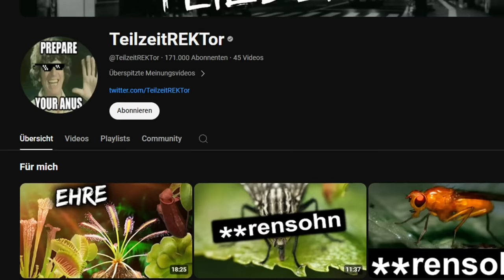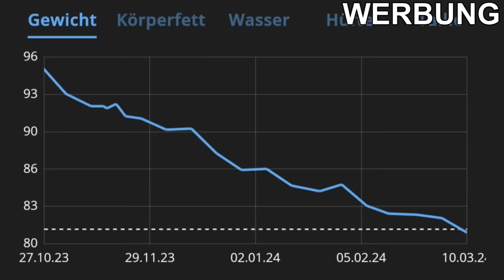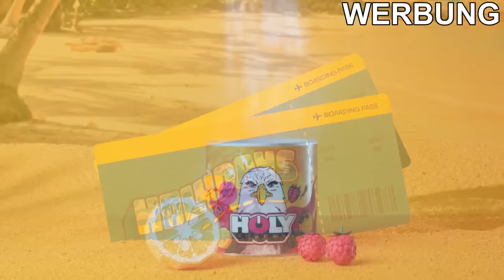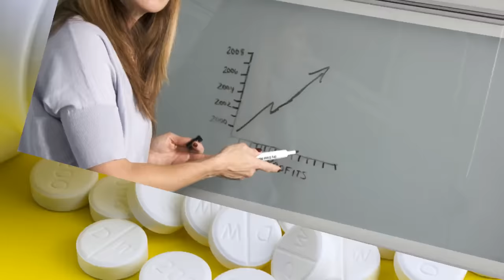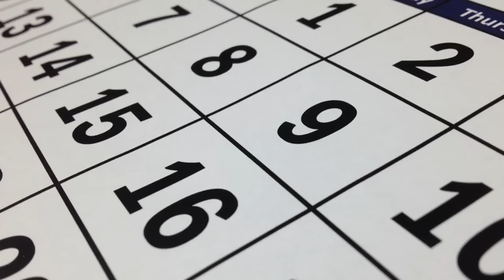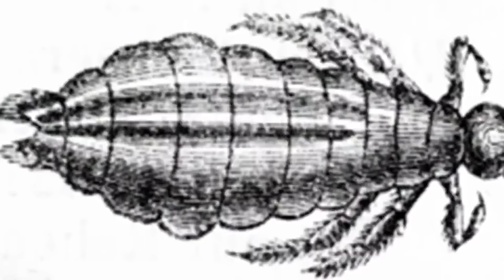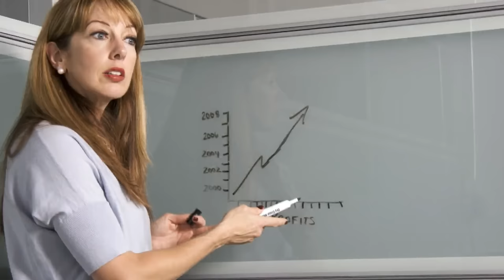Läuse die **rensöhne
zuckerfreie Energydrinks und Iced Teas mit dem Starterset-Deluxe! Gewinnt mit etwas Glück eine von zehn Traumreisen! Mit jeder Bestellung über meinem Link unterstützt ihr mich direkt, ohne Mehrkosten!

Weder eine Dokumentation, noch eine wissenschaftliche Arbeit über Kopfläuse. Rein zu Unterhaltungszwecken wird das Thema Kopfläuse satirisch behandelt. Die eingeblendeten Bilder dienen als Symbolbilder und können von der besprochenen Art/Gattung abweichen.

Musik in chronologischer Reihenfolge:
The Green Orbs - Rainy Day Games
Chopin - Funeral March
Nico Staf - Brooklyn and the Bridge
TrackTribe - Modern Attempt
Gunnar Olsen - Champ
Anno Domini Beats - Still Standing
Sir Cubworth - Dance for Wind Trio
Gunnar Olsen - Howling

WARNUNG: Dieses Video stellt lediglich meine Meinung überspitzt dar, und dient zur  Unterhaltung. Es empfiehlt sich, das Gehirn einzuschalten.

Konstruktive Kritik ist erwünscht.